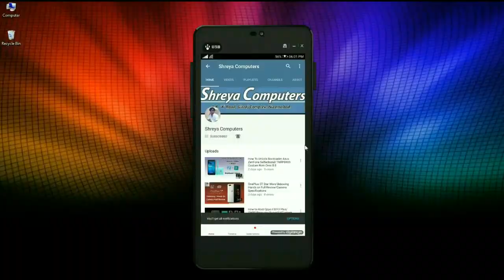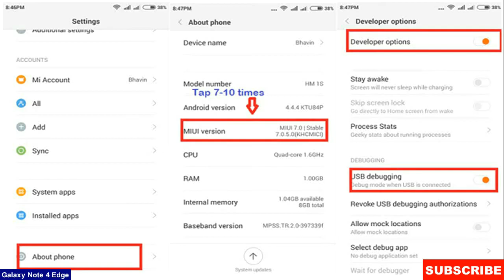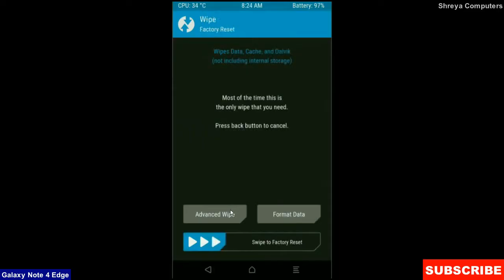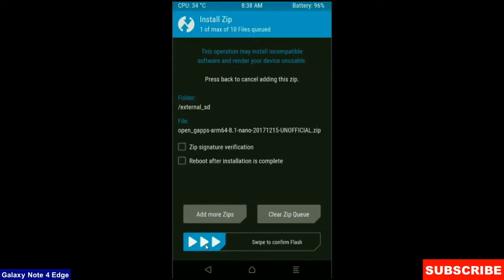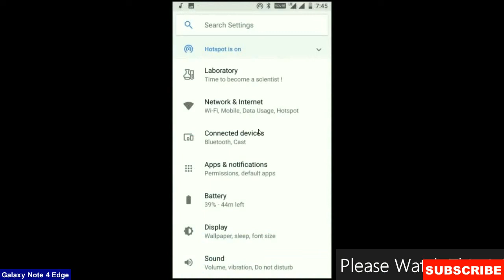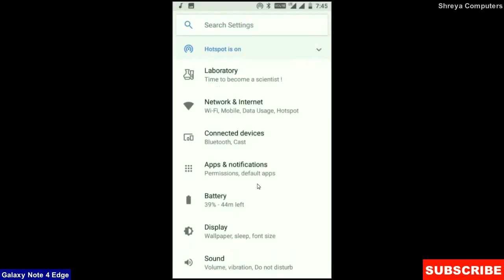How to Update Android Oreo 8.1 in Samsung Galaxy Note 4 Edge(Lineage OS 15.1) Install and review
how to update android oreo 8.1 LineageOS Custom rom in Samsung Galaxy Note 4 Edge, install oreo 8.1 on Samsung Galaxy Note 4 Edge, Pure Stock Stable Android O for Samsung Galaxy Note 4 Edge, stable volte pure stock rom, Download NCS

Lineage OS is based on the Android Open Source Project with extra contributions from many people within the Android community. It can be used without any need to have any Google application installed. Linked below is a package that has come from another Android project that restores the Google parts. Lineage OS does still include various hardware-specific code, which is also slowly being open-sourced anyway.

PRE-REQUISITE:
1. This will work on Samsung Galaxy Note 4 Edge (Don’t Try this on Any other device):
2. Charge your phone up to 80% or 70%.
3. You will lose the original ROM or any CUSTOM ROM if you already installed on your phone. So make sure to Backup your phone using TWRP before doing this step using TWRP or CWM or any Custom Recovery.
4. You can also backup all your apps using Titanium Backup or you can Backup without any Root
5. You must install TWRP or any Custom Recovery on your phone.
7. Download all the Zip files from below and Place it in your phone’s root of internal memory.

Steps to Install Lineage OS 15.1  For Samsung Galaxy Note 4 Edge
• First of all, install TWRP Recovery on Samsung Galaxy Note 4 Edge
• Download the below Pixel Experience on to your smartphone.